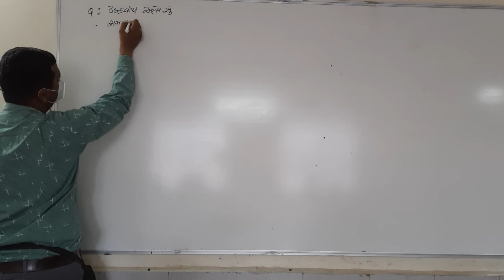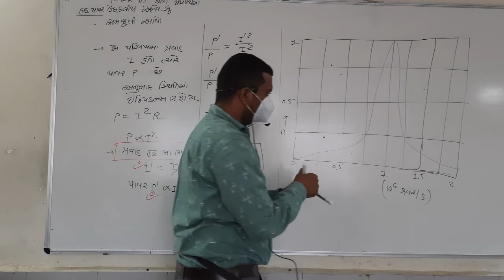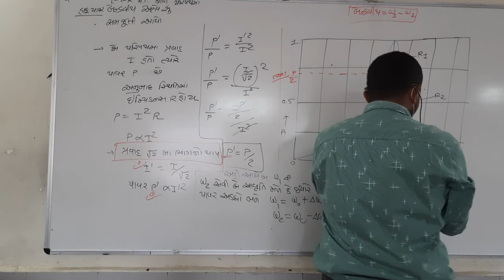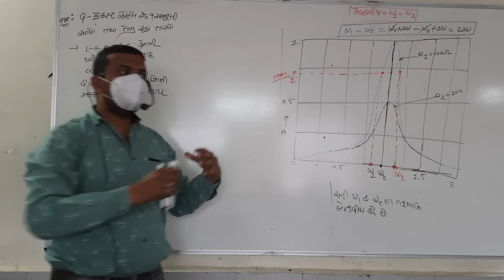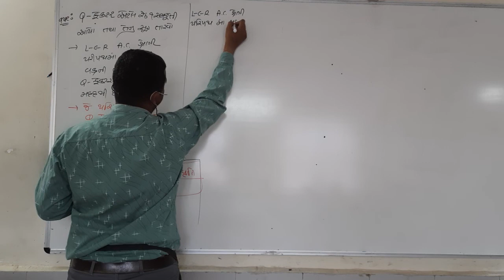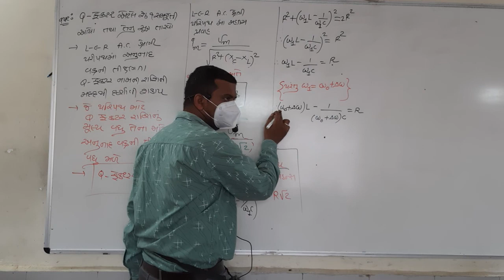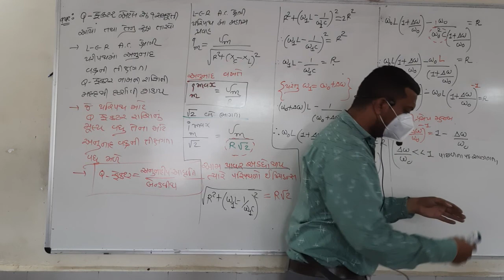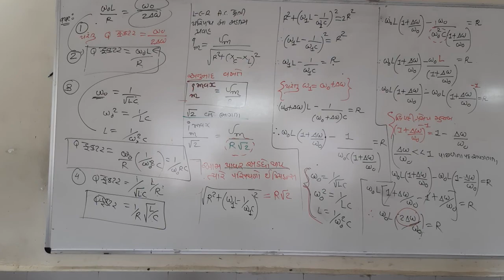PHYSICS||CH-7||PART- 7.12||HALF POWER BANDWIDTH AND Q-FACTOR EQUATION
PHYSICS||CH-7||PART- 7.12||HALF POWER BANDWIDTH AND Q-FACTOR EQUATION IN GUJARATI LANGUAGE